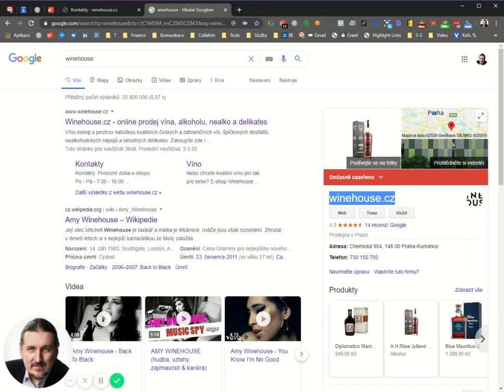Google uzavřel pobočky firem na Google Moje Firma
Google udělal velkou chybu. Uzavřel z nepochopitelných důvodů většinu zápisů v Google mapách/Google moje firma. Pokud to firmy ignorují a jejich (i potenciální) zákazníci to využívají mohlo by je to docela poškodit. Prosím neignorujte to a otevřete si opět vaše zápisy.